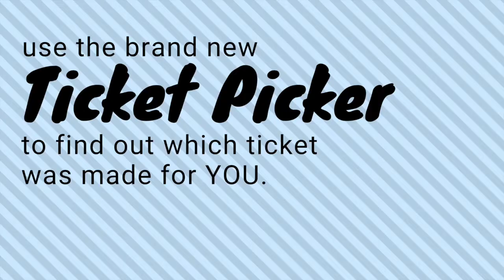You Need To Be Where The Information Disciplines Converge (InfoGov18)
You Need To Be Where The Information Disciplines Converge...
...Because That's Where Strategy Emerges.

The Information Governance Conference 2018.